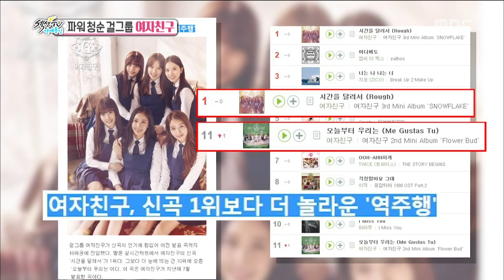[Section TV] 섹션 TV - Yerin want new nickname rich friend! 20160214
Yerin want new nickname rich friend!
▶ More "Section TV” Interview with K-celebs are AVAILABLE↓↓↓↓↓↓↓↓↓↓↓↓

【Section TV】